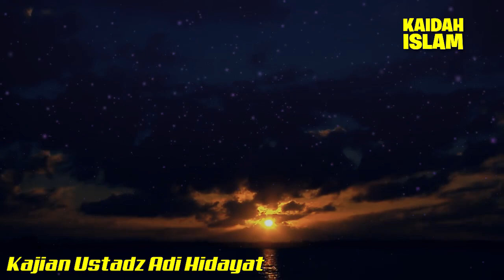DOA MUSTAHIL DI TOLAK, Jika Baca Ini | Ustadz Adi Hidayat